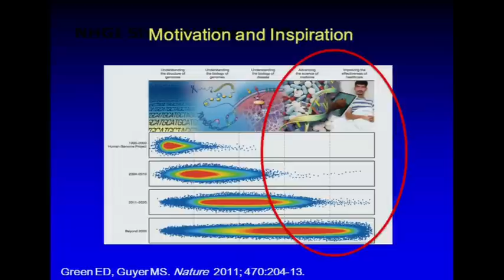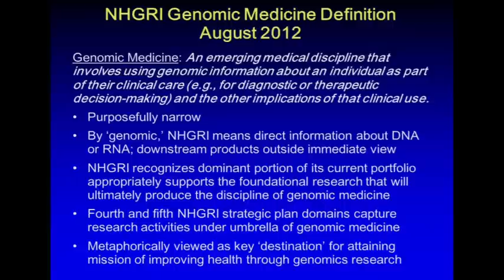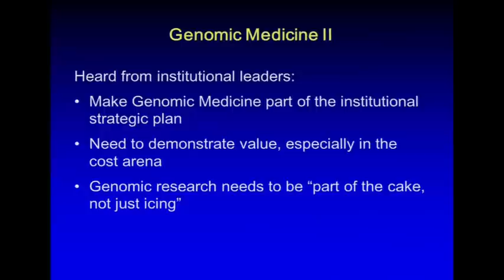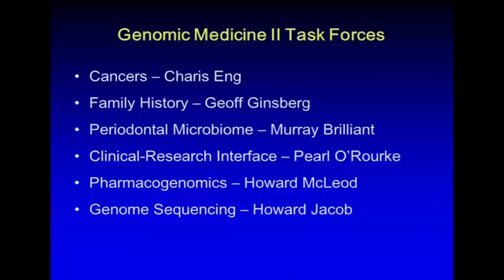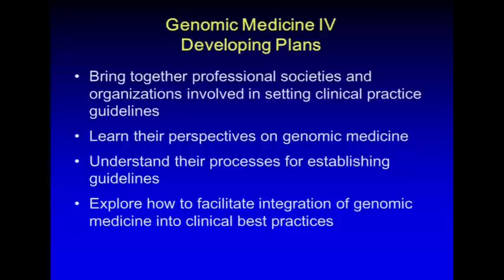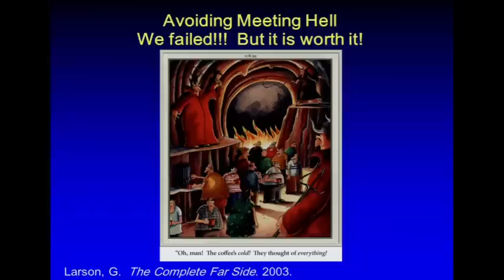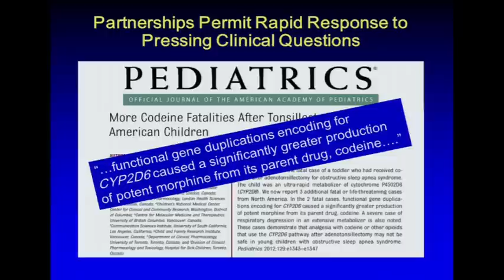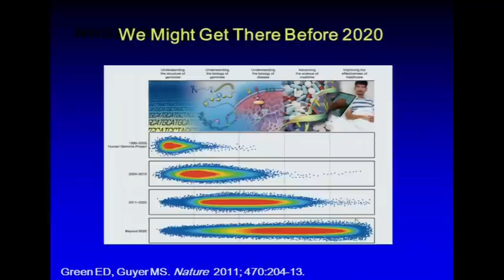Genomic Medicine Working Group Update - Rex Chisholm